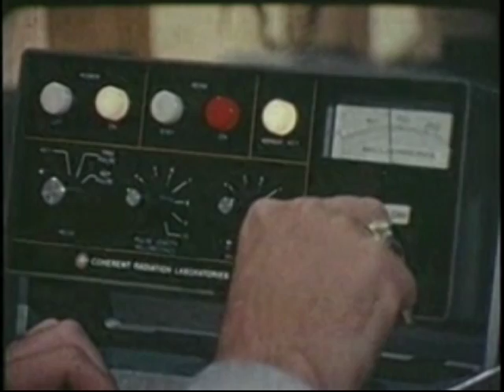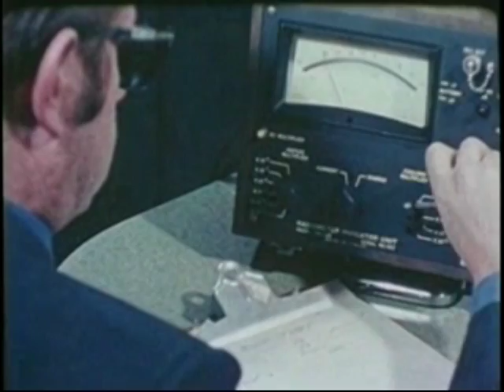Laser Hazards 1971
Clipped from the 1971film, Toward a Better Environment, which described the work of the US Army Environmental Hygiene Agency.   The Army Industrial Hygiene Laboratory was founded in 1942 at the Johns Hopkins School of Hygiene and Public Health under the direct jurisdiction of the Surgeon General of the United States Army.  It was charged with conducting occupational health surveys of Army-operated industrial plants, arsenals, and depots.  The laboratory was subsequently renamed the United States Army Environmental Hygiene Agency and its mission was expanded to include support of Department of Defense preventive medicine programs worldwide.  In 1994 the agency was granted its current designation as the United States Army Center for Health Promotion and Preventive Medicine — known as USACHPPM or CHPPM (pronounced "chip 'em") — is a United States Army center headquartered at Aberdeen Proving Ground, Maryland, United States. It responsible for providing technical support and expertise in the areas of preventive medicine, public health, health promotion, and wellness to military units around the globe.   . This is clipped from the 1971 Department of Defense 28 minute film, Toward a Better Environment.  This film documents the efforts of the US Army Environmental Hygiene Agency to control the new problems which threaten man's environment, including pesticides and water and air pollution and also covers occupational health and industrial hygiene.  The entire video has been digitized by the nonprofit Public.Resource.Org ) in a cooperative agreement with the National Technical Information Service ) and is available at the Internet Archive